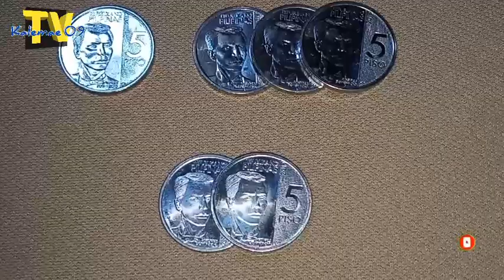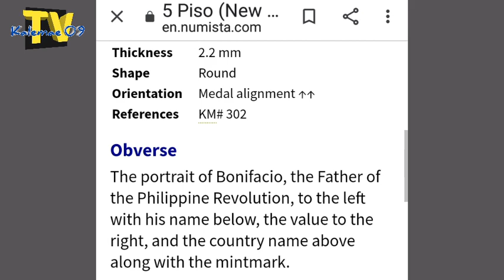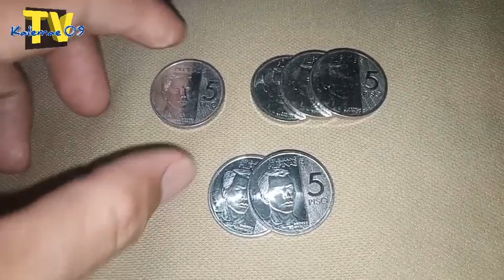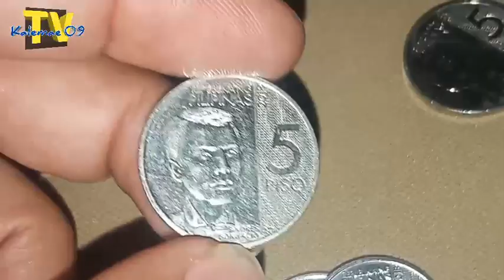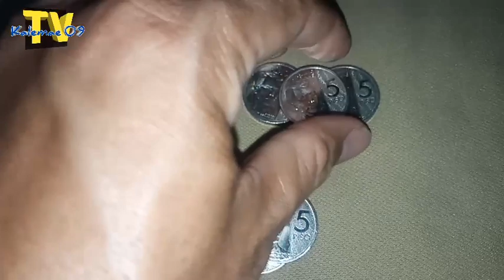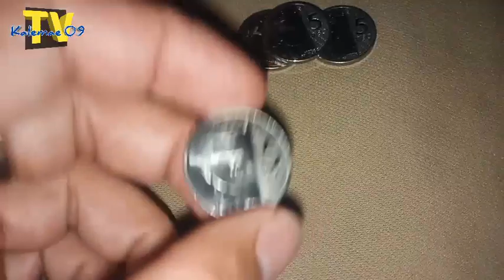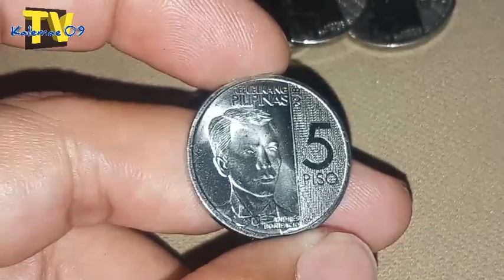frost + reeded side error = lot of money/ 2018 5 piso NGC coin